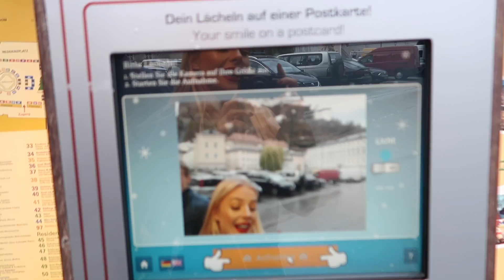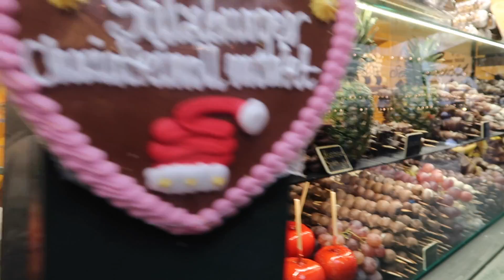VLOGMAS 4.DESEMBER // TRENING & JULEMARKED😍👫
Hei dere!
Håper dere likte dagens video!